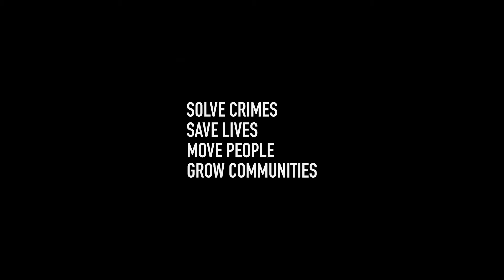Solve Crimes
Think Archaeology is dinosaur bones and Indiana Jones? Think again. Learn how an SFU archaeology student is using forensic science to give a voice to those who can no longer speak for themselves.